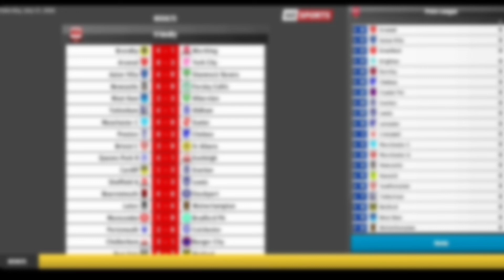What Happens When you Have 0 PLAYERS on CSD 22??!!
Crazy Video 😂.